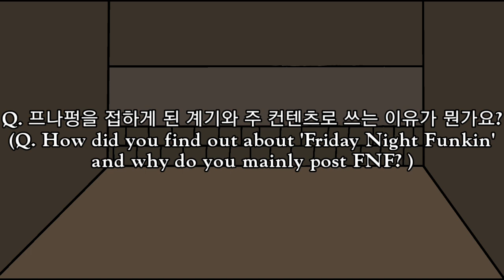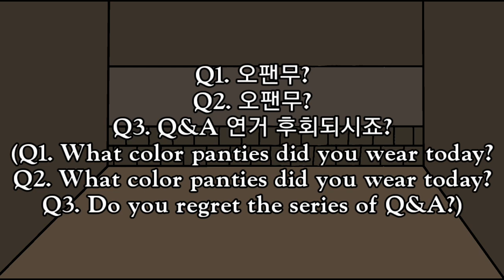네온대시의 구독자 500명 기념 Q&A (NeonDash's 500 subscriber Q&A)